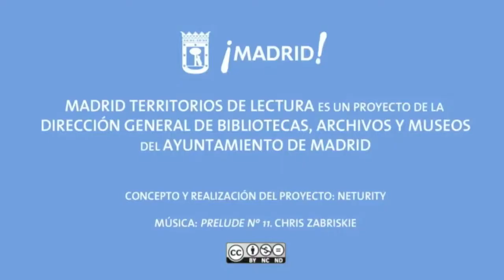Territorios de Lectura: Alma Carrasco (4)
Entrevista a Alma Carrasco Altamirano (Presidenta del Consejo Puebla de Lectura, AC México) para Madrid Territorios de Lectura.